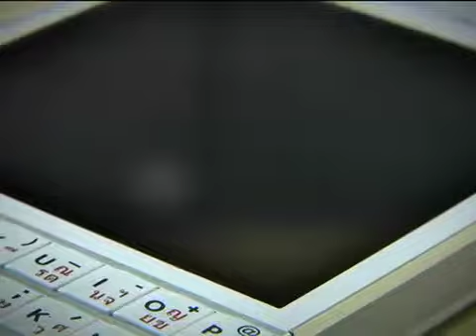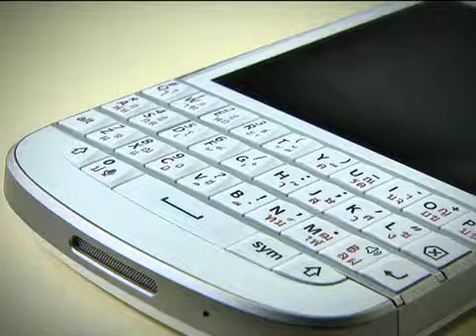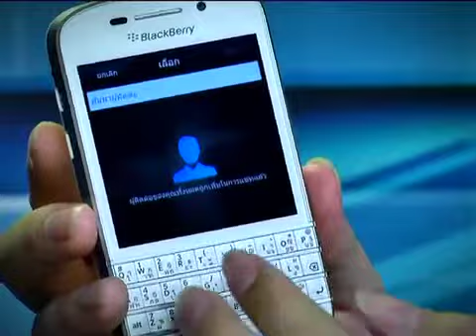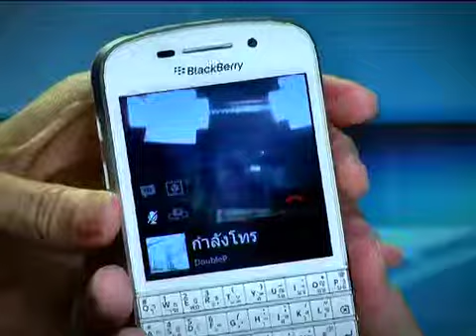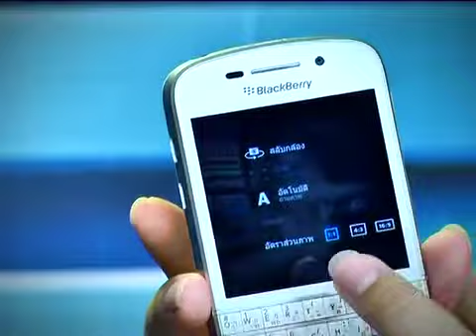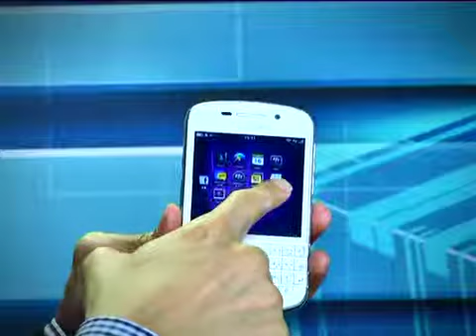B3 digital2go030856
d showcase blackberry q10